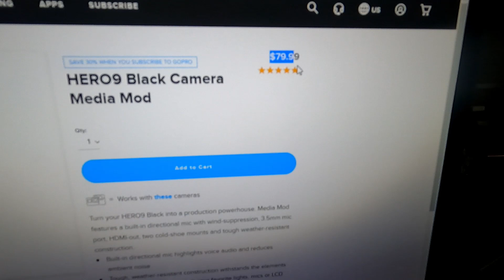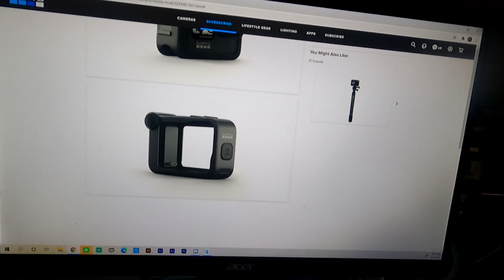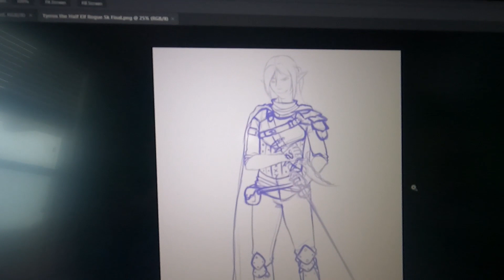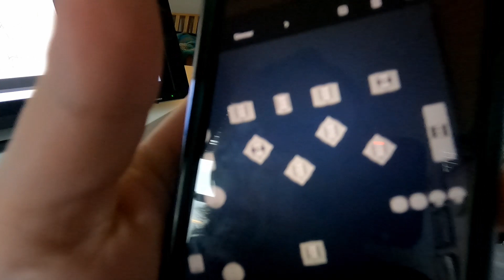I finished the sketch!!! | Vlog 87